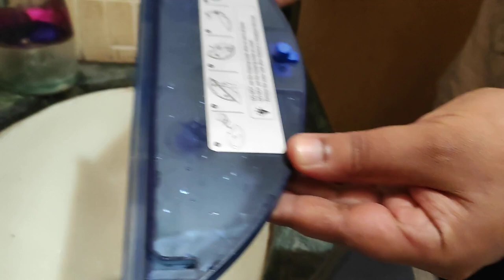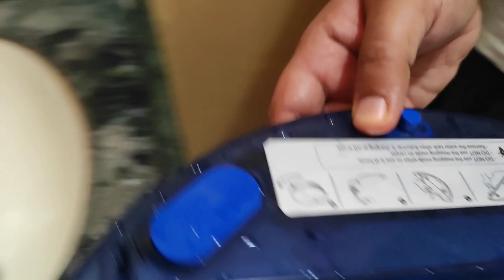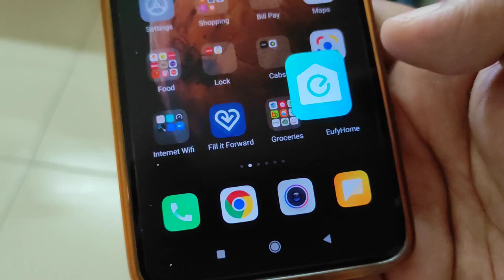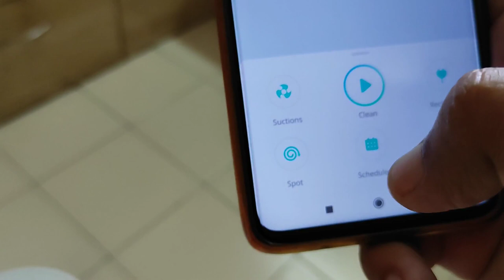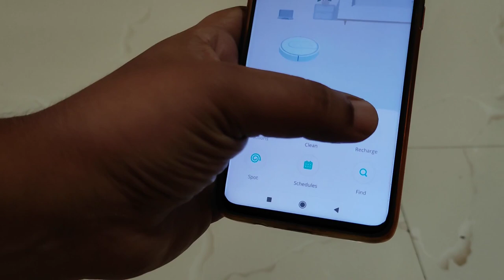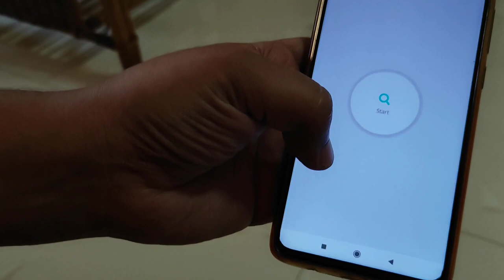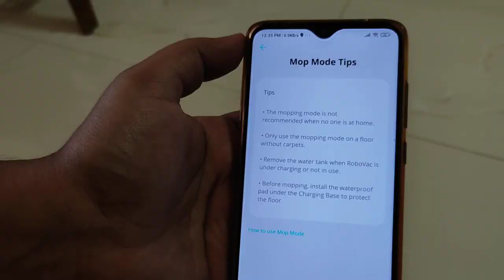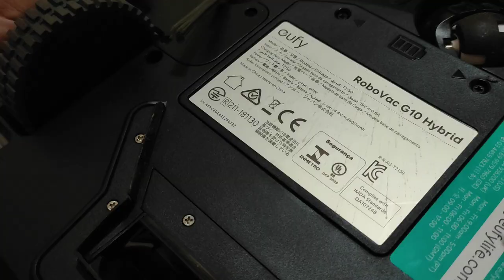Eufy Robovac G10 Hybrid Automatic Vacuum Cleaner I Mopping & Vacuum 2 in 1 I Detailed Demo & Review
Here is a detailed Demo and Review of Eufy Robovac G10 Hybrid Automatic Vacuum Cleaner. It has both Mopping and Vacuum function together. And you don't have to hold and move with it all over the house. Yes! It is automatic. Watch the whole video for tips on how to make it cover the maximum area. Here is an honest review with Pros and Cons. I hope it helps you make an informed choice. Read the description for all the links from where to buy this and It's parts.

A tip that I forgot to mention was: that you can switch off and then switch it on again from the point where you want it to start. This is in case it is not going according to the path.

Upgraded version: RoboVac 8X Hybrid

Replacement filters
Replacement brushes

What I use to make Videos:
Boya Mic
I use Poco X2. But here is a better model